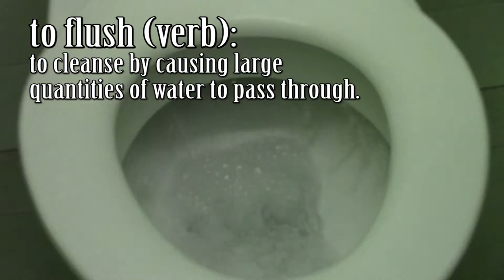2014 CHIJSTC WSAEC: Flush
Learn the different meanings of the word 'Flush'.